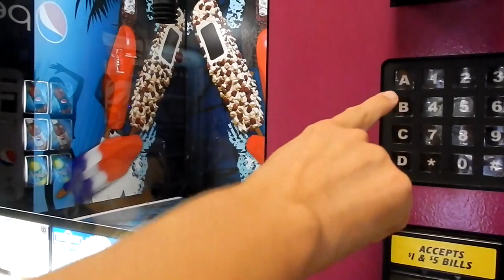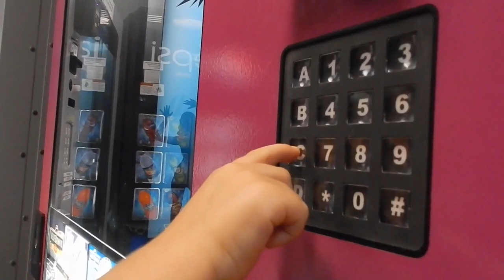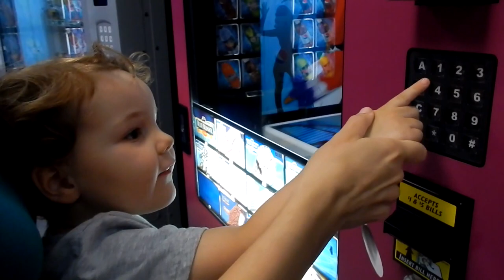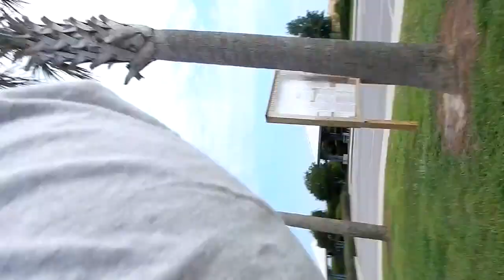Rest Area I-10 - Florida Welcome Center I-10 [Pensacola, FL] - Family Road Trip | LaneVids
Rest Area I-10 - Florida Welcome Center I-10 [Pensacola, FL] - Family Road Trip - Our family is ready to visit Florida and we are taking a road trip to Florida with our 2 kids across the south USA.

We needed to find a rest area in Florida, so we stopped in Pensacola, Florida at the Florida Welcome Center on I-10. This was a fantastic place to rest after a long drive, and it was a great rest area to stop at on highway I-10 for any family looking to visit Florida on a family vacation. Other state's welcome centers/rest areas really need to step up their game.

Some of the things that they had available here are:

1. toys for kids to play with
2. free orange juice or grapefruit juice
3. clean bathrooms
4. ice cream vending machine
5. lots of information about Florida
6. picnic tables outside
7. social media photo booth

If you are looking to visit Florida, I recommend stopping at a Florida Welcome Center/rest area on I-10 because they have so much information about all areas that you can visit in Florida. They even have a classification chart for seashells (my wife was excited about this one).

📧Get Your FREE Packing List that our family personally uses when we travel

Dad - Lane
Mom - Krista
Daughter - Amelia
Son - Jacques

LaneVids is a family of four based out of Lafayette, LA.

We love reading about your travel adventures in the comments as you share with us, too.

We believe that families that travel together, stay together. Our channel is all about how we travel as a family through family travel vlogs. We believe that families are meant to learn, explore, and be together.

Our family has a goal of selling everything that we own (including our house), buying an RV, and traveling the country full-time making family vlogs and videos for YouTube.

We would love to have you subscribe to our story as we travel the country and the world as a family so that we can spread a message of how family travel helps keep families together and makes them stronger. We hope that we will be challenged, learn, grow, and be inspired together as we share our travels with the community surrounding our family travel vlogs.